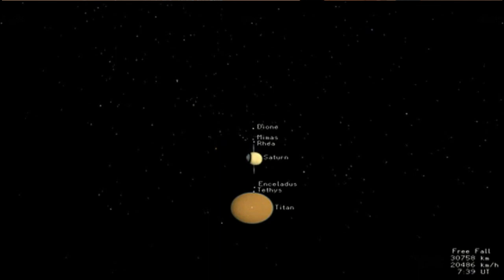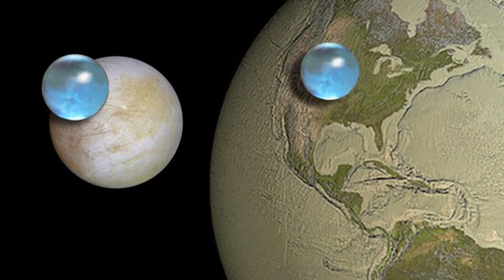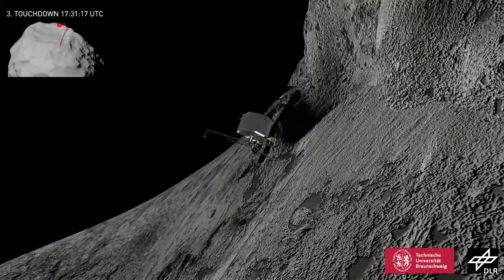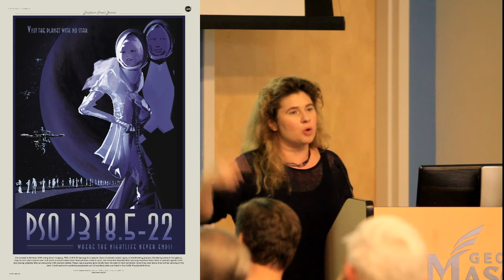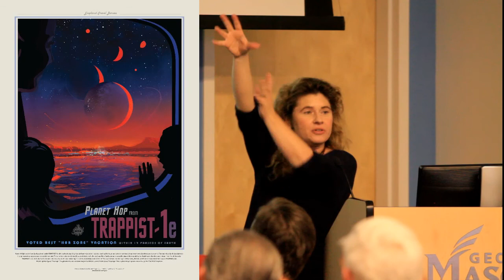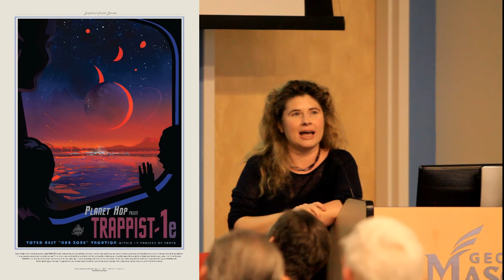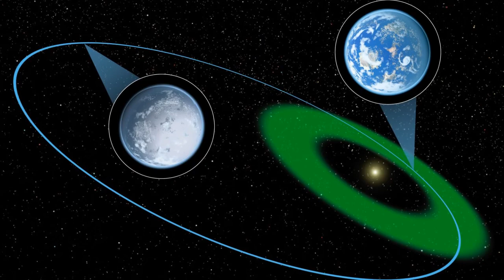Michelle Thaller February 2018 Lecture to NOVAC: A Solar System of Surprises